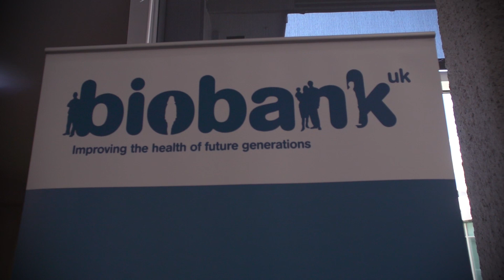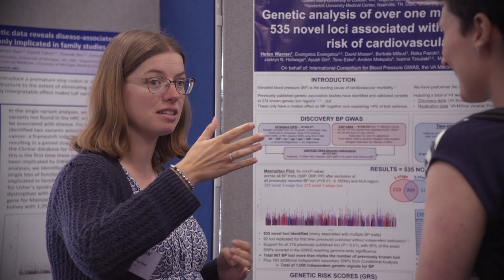Highlights of the UK Biobank Scientific Conference 2018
Filmed at the UK Biobank Scientific Conference 2018, London